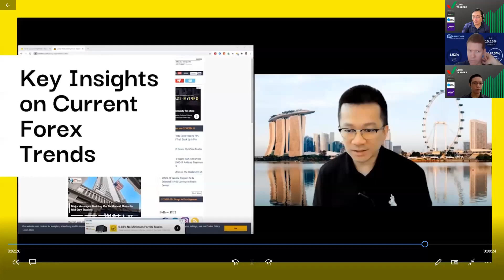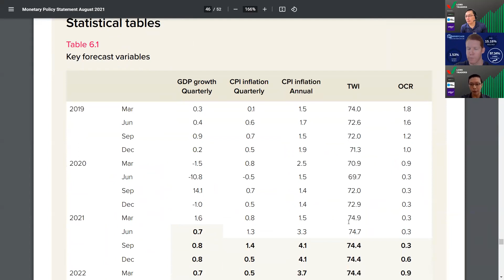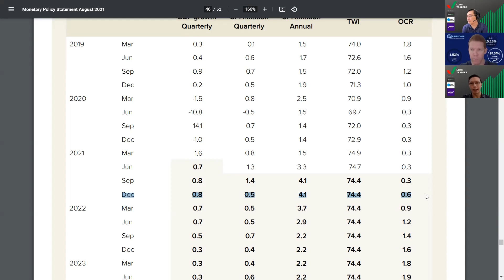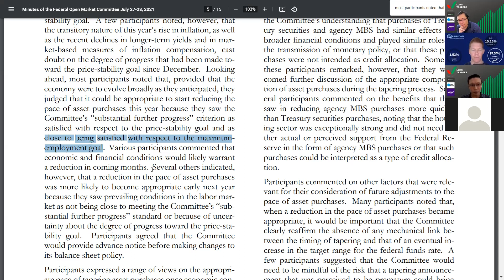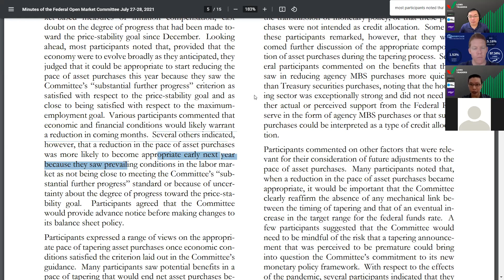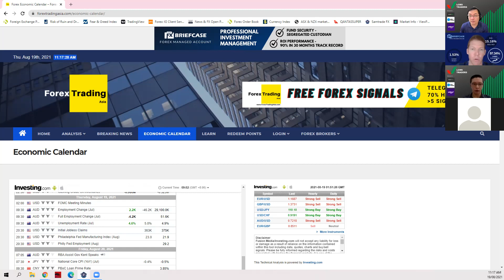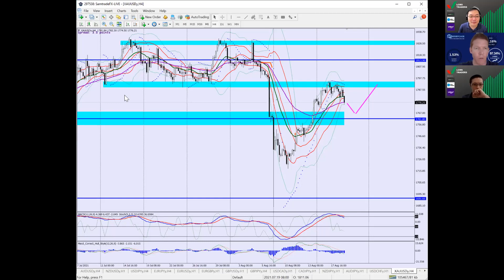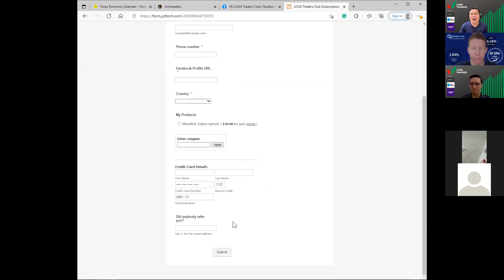Daily Forex Analysis - JPY & Gold Currency Analysis - 19 Aug